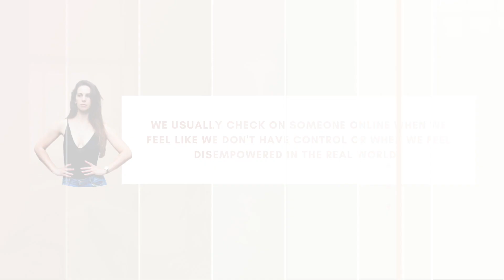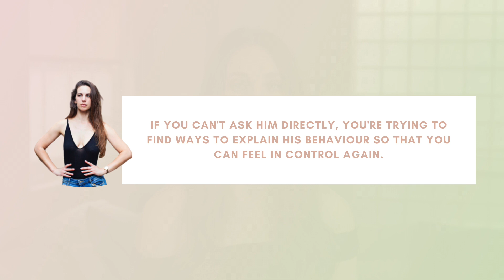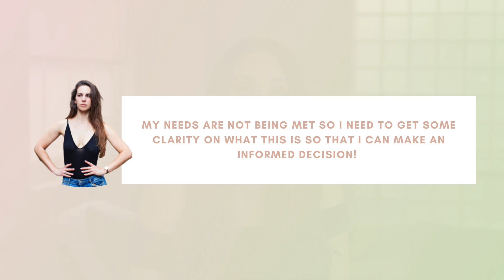How Do You STOP Checking His Social Media? Quit Stalking Girl!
I get it. You feel uncertain: you don't know if he likes you, if he's seeing other people, if he's talking to other girls. But stalking him on socials will only do THIS.